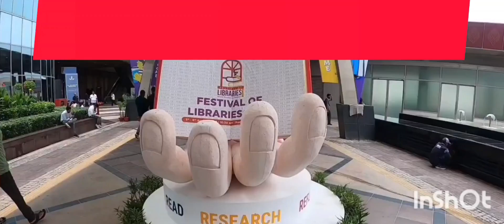Festival of Libraries on 5-6 August in Pragati Maidan.📚📚